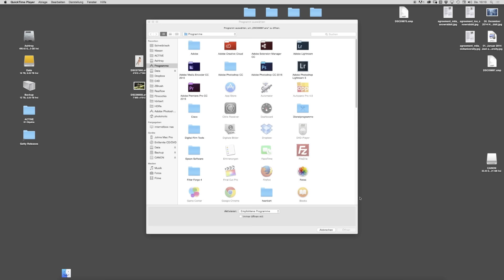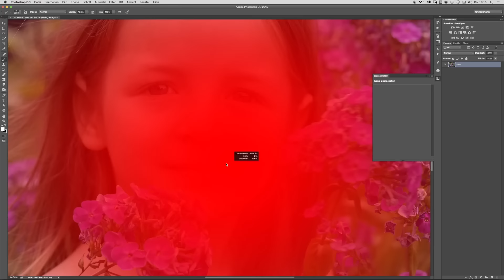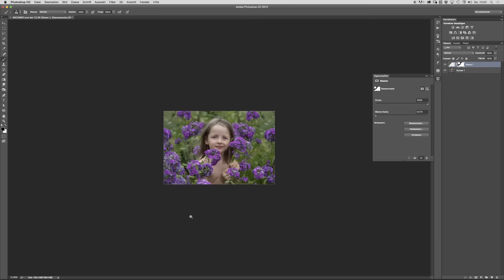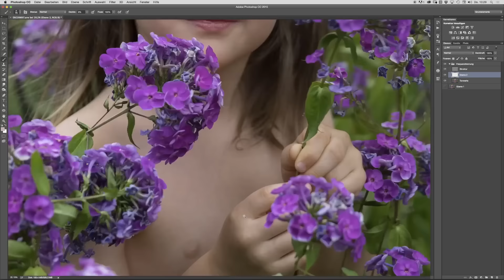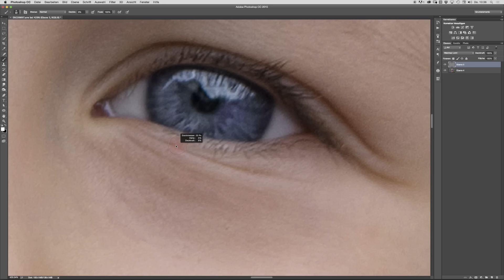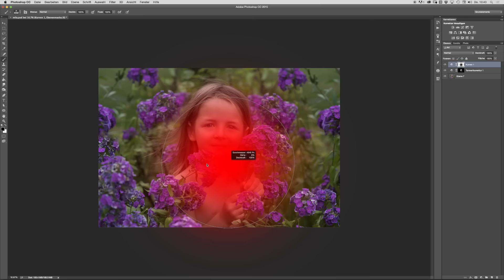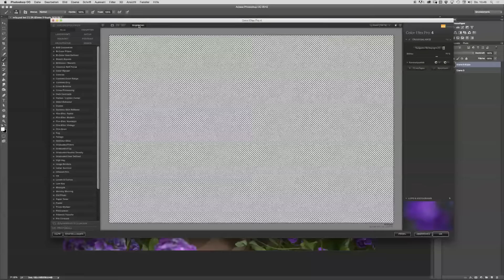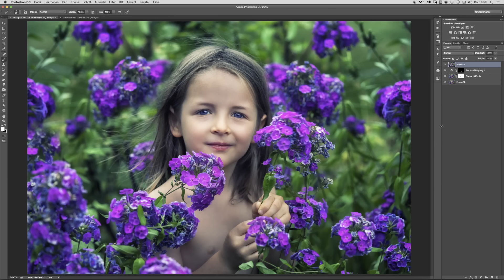Mila in the Flowers - Tutorial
A 1h tutorial about my work... sorry it's in German but an English Tutorial will follow later.